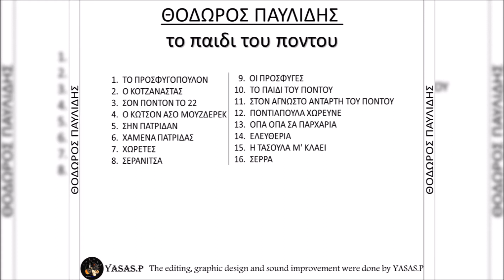Θόδωρος Παυλίδης-Ο Κοζανάστας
From the CD "Το Παιδί Του Πόντου" 1995
Τραγούδι: Θόδωρος Παυλίδης
Λύρα: Μπάμπης Κεμανετζίδης & Παναγιώτης Ασλανίδης
From the CD "To Pedi Tou Pontou" 1995
Sing: Thodoros Pavlidis
Pontian Lyra:
Mpampis Kemanetzidis & Panagiotis Aslanidis